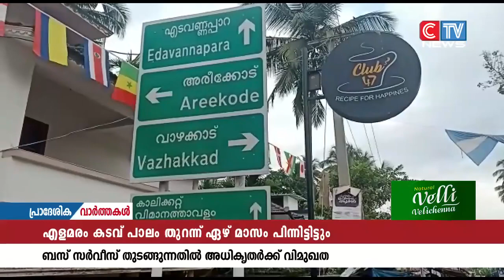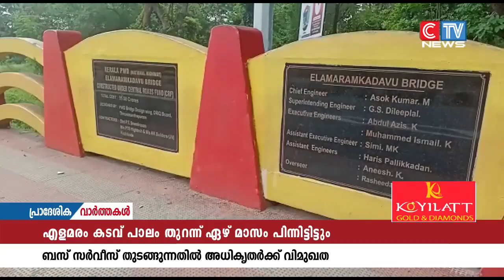കോഴിക്കോട്-മലപ്പുറം ജില്ലകളെ കൂട്ടിയോജിപ്പിച്ച് എളമരം കടവ് പാലം തുറന്ന് ഏഴ് മാസം പിന്നിട്ടിട്ടും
കോഴിക്കോട്-മലപ്പുറം ജില്ലകളെ കൂട്ടിയോജിപ്പിച്ച് എളമരം കടവ് പാലം തുറന്ന് ഏഴ് മാസം പിന്നിട്ടിട്ടും ബസ് സർവീസ് തുടങ്ങുന്നതിൽ അധികൃതർ കാണിക്കുന്ന  വിമുഖതക്കെതിരെ പ്രതിഷേധം ശക്തം  .കഴിഞ്ഞ ദിവസം നടന്ന കോഴിക്കോട് ആർ.ടി.ഒ യോഗത്തിലും അപേക്ഷകളിൽ അനുമതി നൽകാത്തതോടെ  നാട്ടുകാരുടെ പ്രതീക്ഷയാണ്  അസ്ഥാനത്താവുന്നത്.